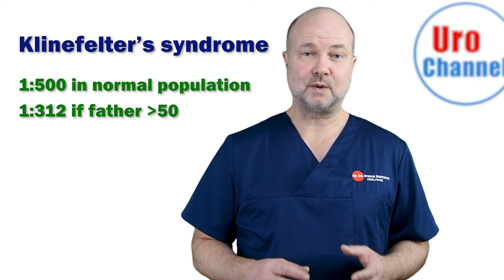How fertile are men age 60+? | UroChannel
Men get increasingly older when becoming fathers. With family ties changing rapidly, men wishing to father a child age 60+ are no exception any more. Dr. med. dr. phil. Stefan Buntrock, urologist from Göttingen, explains in this video on UroChannel how fertile men 60+ are. Generally, fertility decreases with age. While 20-30 year olds have 90% spermatids in their seminiferous tubules of the testicles, this proportion drops down to 10% in 80 year olds. Sperm motility and sperm morphology are two other parameters which decrease substantially over the years. Apart from that, DNA damage gets more common with age, increasing the risk for genetic diseases such as schizophrenia or Klinefelter's syndrome in the newborn. Men have to be aware of these risks because modern medicine has come long way and is offer a solution to almost everybody. If necessary, intracytoplasmatic sperm injection (ICSI) is possible. With this method, a sperm cell is directly injected into the egg of the mother.